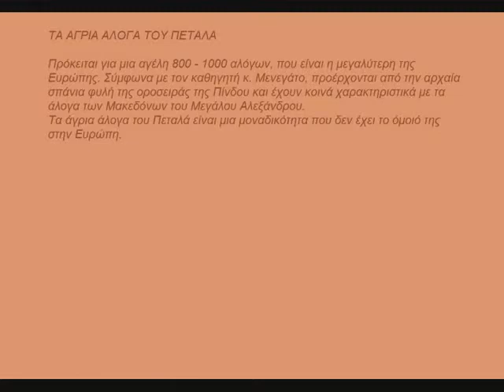Τα άγρια άλογα του Πεταλά -Στάνος Αμφιλοχίας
TA ΑΓΡΙΑ ΑΛΟΓΑ ΤΟΥ ΠΕΤΑΛΑ. Πρόκειται για μια αγέλη 800-1000 αλόγων,που είναι η μεγαλύτερη της Ευρώπης.Σύμφωνα με τον καθηγητή κ. Μενεγάτο,προέρχονται από την αρχαία σπάνια φυλή της οροσειράς της Πίνδου και έχουν κοινά χαρακτηριστικά με τα άλογα των Μακεδόνων του Μεγάλου Αλεξάνδρου.